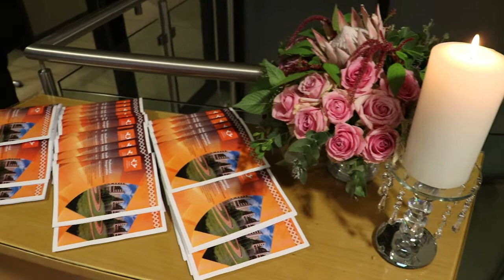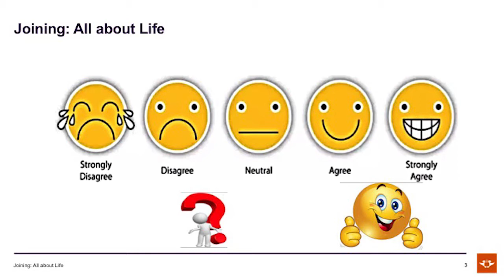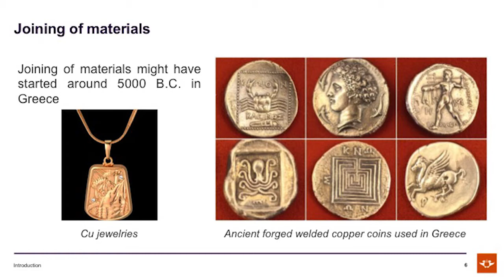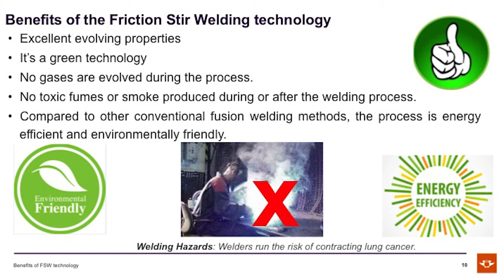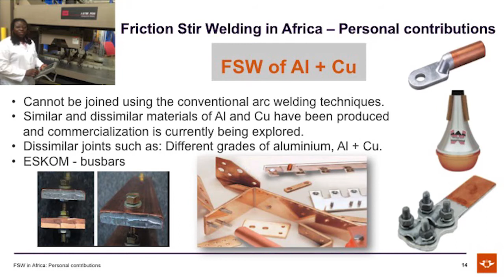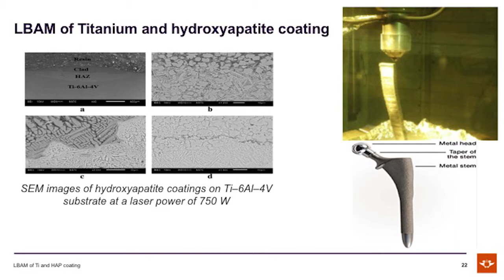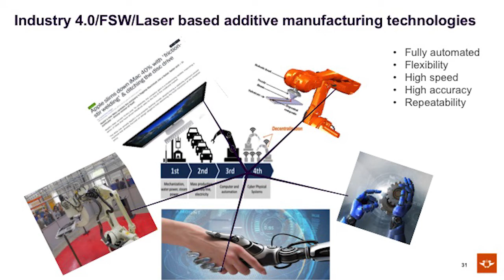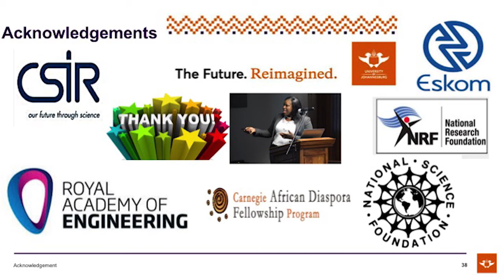Professorial Inauguration Professor Esther T Akinlabi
The Vice-Chancellor and Principal of the University of Johannesburg Professor
Tshilidzi Marwala and the Acting Executive Dean of the Faculty of Engineering and
the Built Environment (FEBE) Professor Charles Mbohwa.

Professorial inauguration of Professor Esther T Akinlabi, Vice Dean: Teaching and
Learning at FEBE. The topic of her address will be: “Joining: All about life”. A brief
response by Professor Jyotsna Dutta Majumdar, Chairperson of the Central Research
Facility at the Indian Institute of Technology, Kharagpur India will follow the address
by Professor Akinlabi.